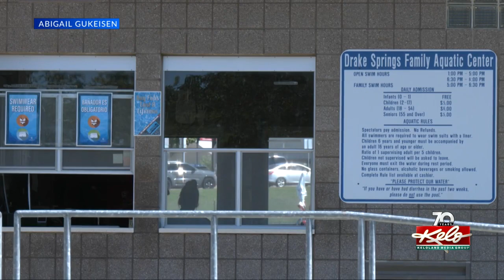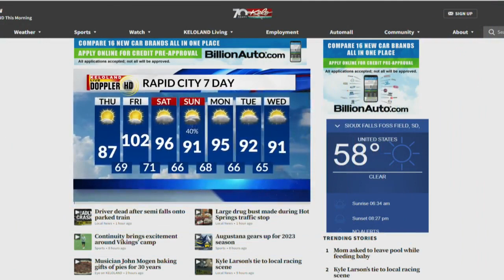Drug bust made during traffic stop; 2 arrested after high-speed pursuit; Fatal semi crash